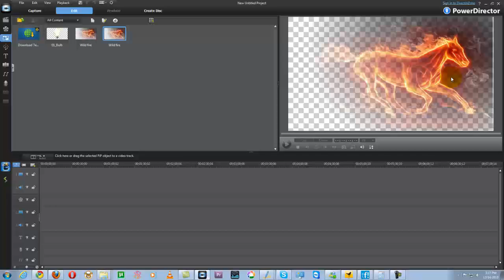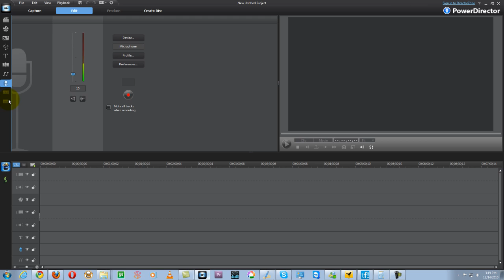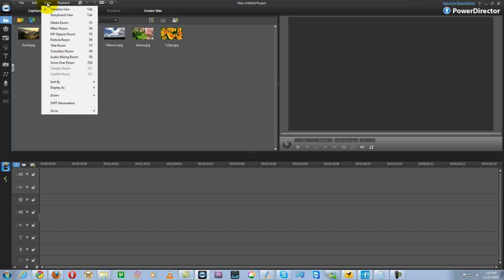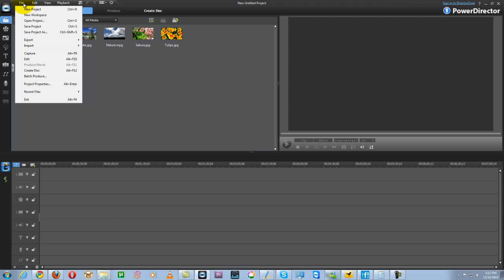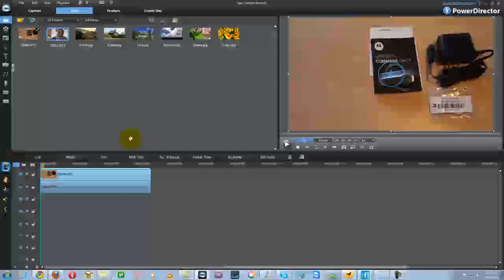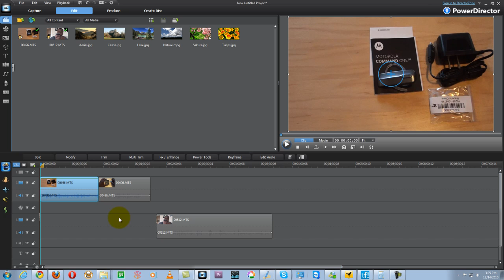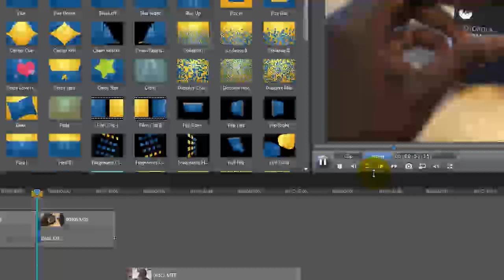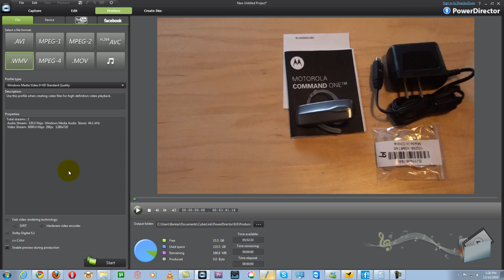Power Director 9 Screencast Review| Booredatwork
Power Director 9 is the latest in video editing software from Cyberlink studio. PD9 continues its trend of easy to use video editing software, PD9 now takes advantage  64 bit processor to allows faster video rendering. there are a few more addition to the software interface, with better hardware acceleration and the ability to edit 3D movie. Enjoy the video